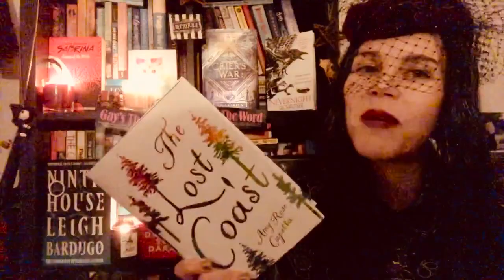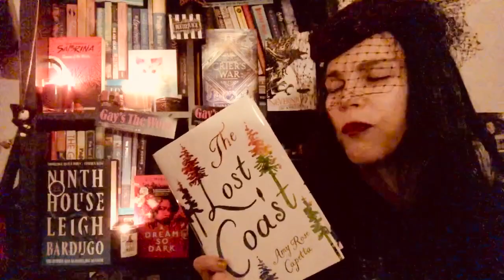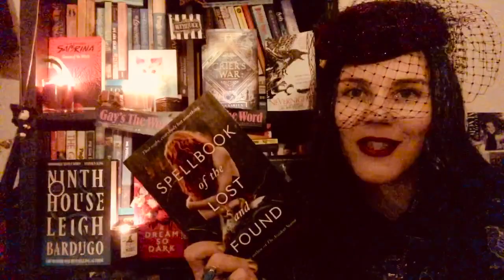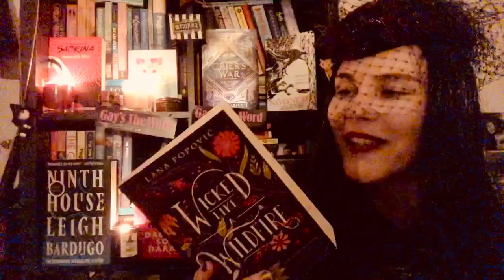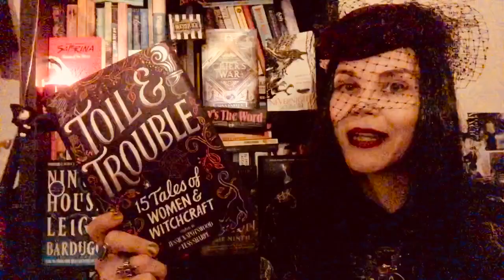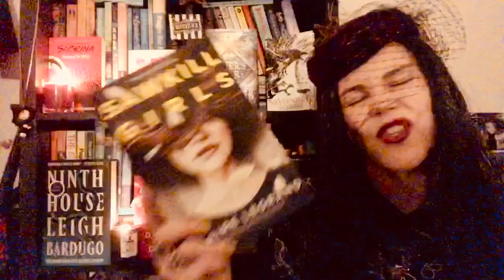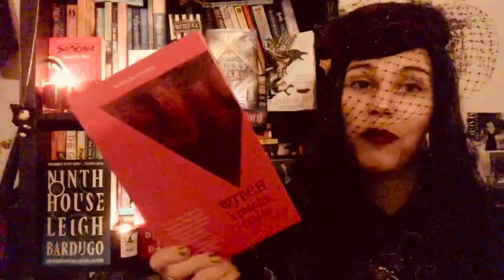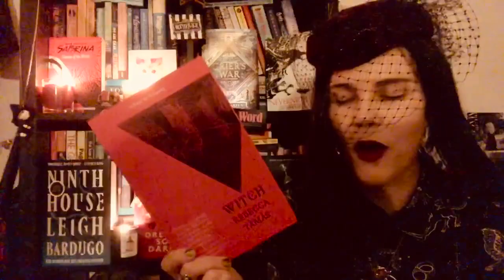Queer Witches! 🌙🌈 | October book recommendations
Some of my favourite queer witchy reads 🌙🌈